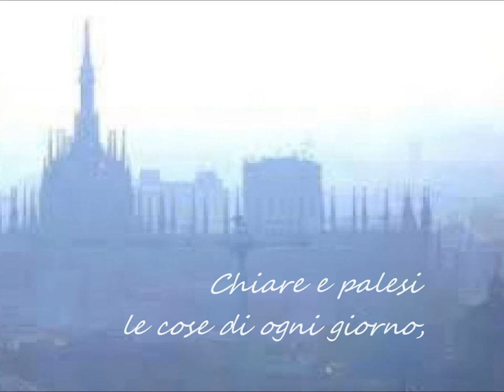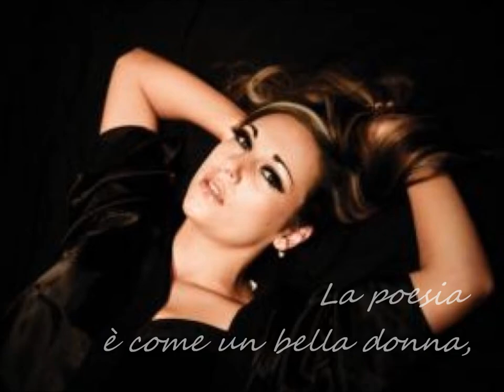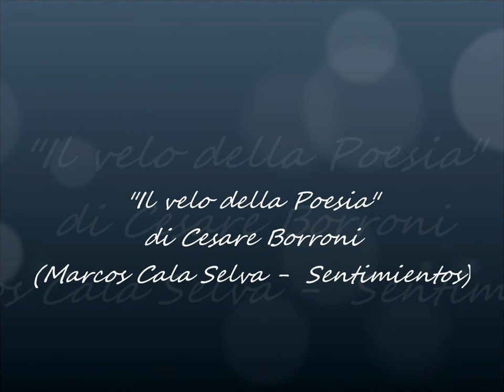Cesare Borroni - Il velo della poesia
Foto tratte da Internet, di proprietà e diritti dei rispettivi autori.

IL VELO DELLA POESIA

La poesia
ha qualcosa di misterioso,
per questo appare più vera,
lasciando a chi l'avvicina
la possibilità di conoscerla.

Chiare e palesi
le cose di ogni giorno,
tali così come le vediamo,
nulla nascondono
negando spazio alla scoperta.

Il vero invece
è dove esso si nasconde,
nelle diverse possibilità,
di conoscere il nascosto.

La poesia
è come un bella donna,
coperta da un velo
che lascia immaginare,
ma non rivela,
in attesa di essere tolto.

Ecco che lei
è eterna sorpresa,
meraviglia e stupore,
incanto e estasi,
attesa e mai delusione.

La poesia è il segreto degli dei
che si fa umano e si palesa,
quando, tremante,
alzi la tenda dell'ignoto
e giungi alla luce.

Cesare Borroni